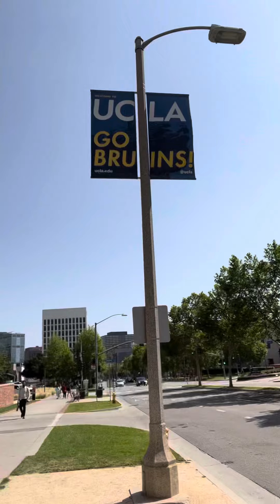Stairs backwards exercises ucla college cool air